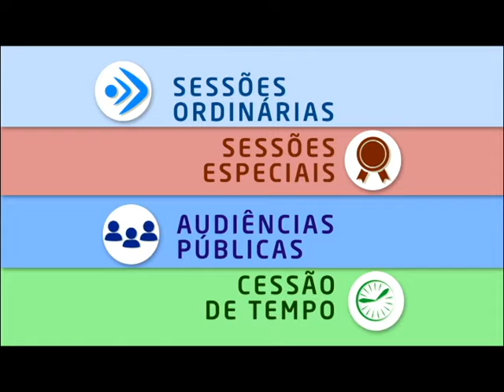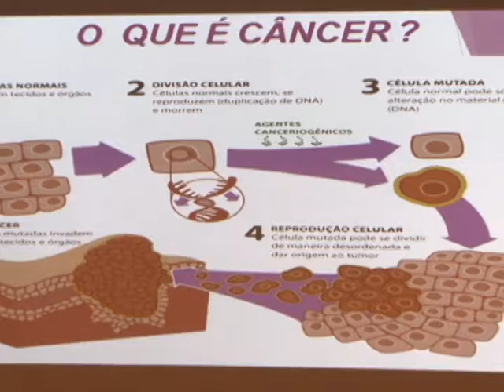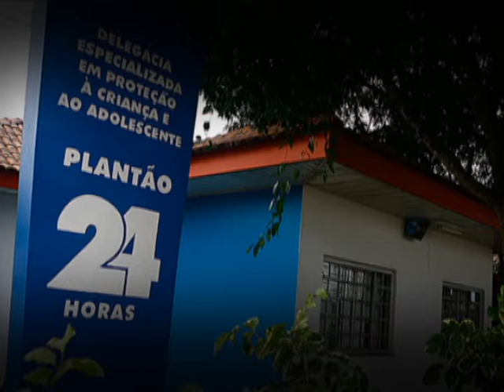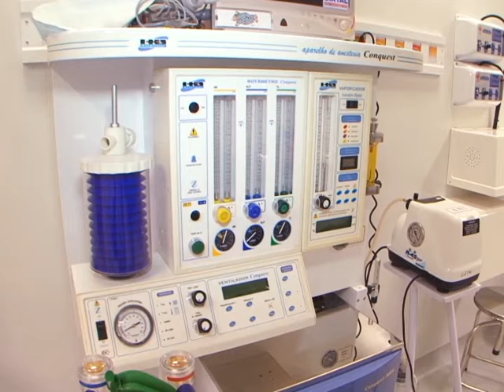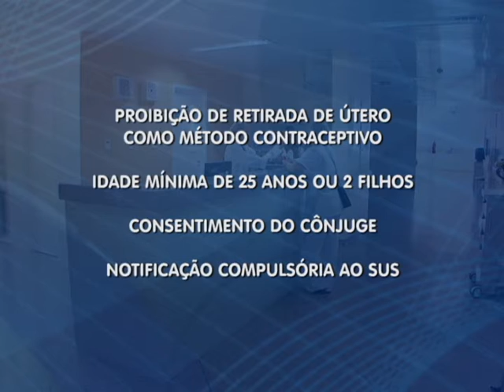Aleam Notícias - 25 de Outubro de 2018 (Quinta-Feira)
- Presidente da Assembleia e autoridades do Amazonas conseguem suspender em Brasília o julgamento do processo de demissão de mais de 17 mil servidores do regime suplementar.

- Em 9 cidades do Amazonas, menos de 100 pessoas conseguiram emprego em 2018.

-Manaus registra mais de 2 mil acidentes de trânsito durante todo o ano passado.